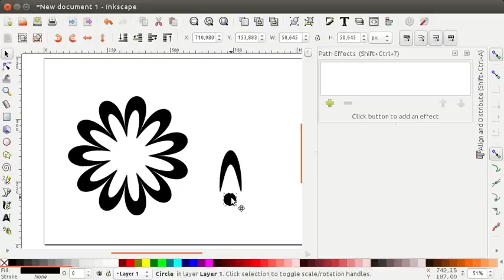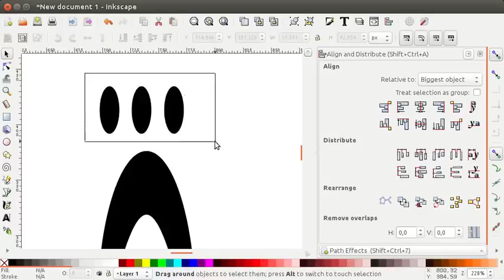Easy and fast flower - Inkscape tutorial - 1 min. 2x speed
How to make a flower quickly, easily and flexibly using the Pattern Along Path in opensource software Inkscape.